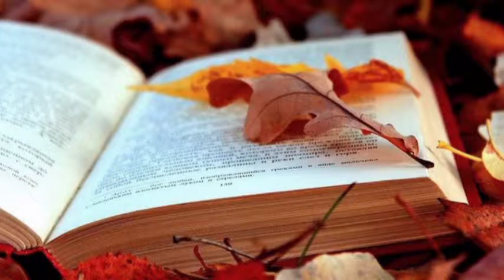Nostalgia - F.Goya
Och, jesieni złota moja pani jak ty to zrobiłaś, że - pomieszałaś moimi zmysłami. Raz cię uwielbiam i czczę a innym znów razem na lato zamienić chcę. Jesteś tak piękna i kolorowa a innym razem szara i bura codziennie inna zagadkowa...Życzę samych przyjemnych chwil w te jesienne dni:)